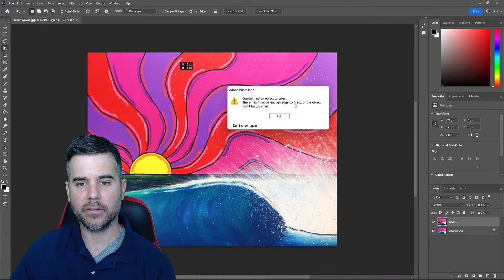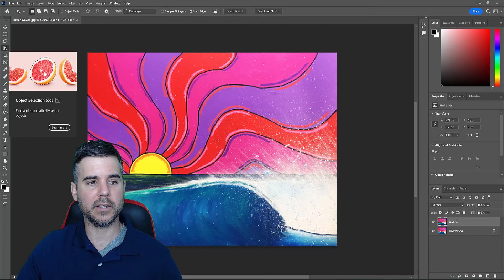Adobe Photoshop 2022 Object Selection Tool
How to use the object selection tool in adobe photoshop